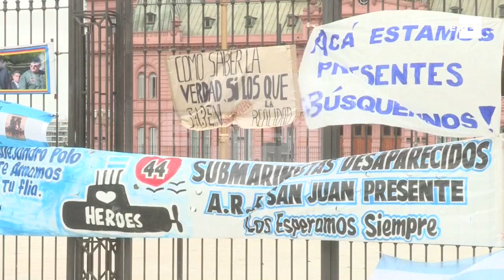Argentina fará nova licitação para continuar buscas pelo submarino San Juan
Buenos Aires, 5 jul (EFE), (Imagens: Mireia Segarra).- Argentina fará uma nova licitação para contratar uma empresa que busque o submarino ARA San Juan, após o cancelamento do contrato com uma companhia espanhola, segundo informaram nesta quinta-feira os parentes dos 44 tripulantes desaparecidos.
O ministro de Defesa, Oscar Aguad, lhes comunicou em reunião que a licitação ficaria a cargo da Marinha, segundo informou Luis Tagliapietra, pai de um dos tripulantes, que acrescentou que aceitaram o convite de se juntar a equipe de buscas.
IMAGENS EFE